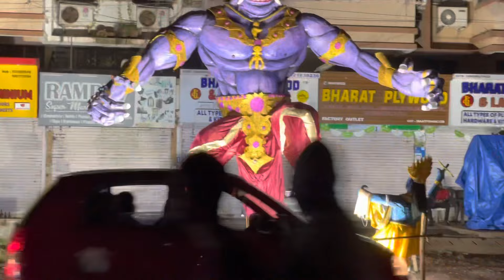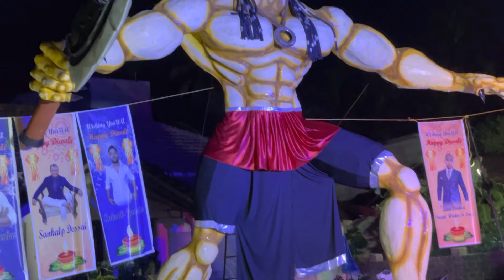Goa Vlog | Goa Narkasur 2022 | Narkasur in Goa | Narkasur Festival in Goa 2022 | Panjim City Goa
Hello friends,
In this video we have shown you guys about the NARKASUR , which made just a day prior to the festival of lights, Diwali🪔

Write us in the comment section or

Keep Supporting
Attar (Panjim Goa)